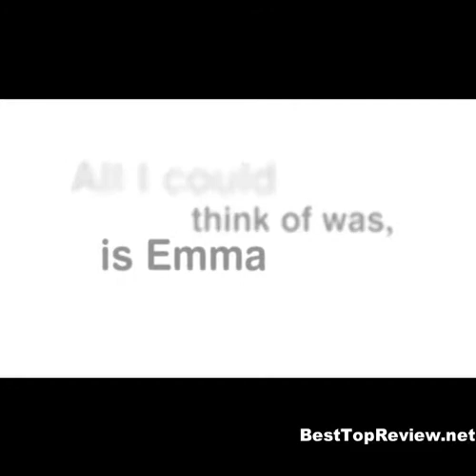Britax Marathon 70 G3 Convertible Car Seat Review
- Here i found the price and review about Britax Marathon 70 G3 Convertible Car Seat for your and my child.